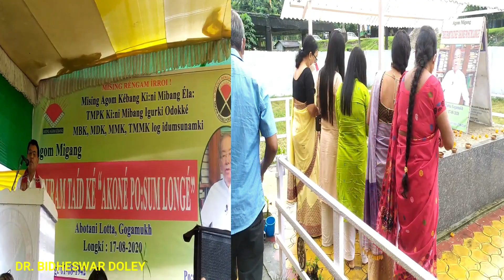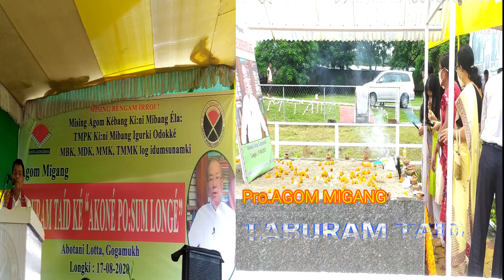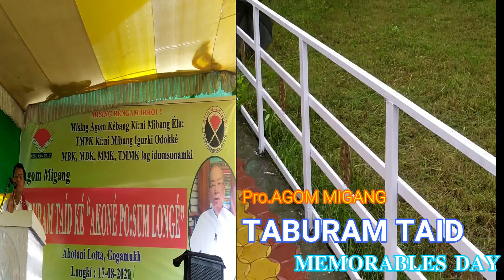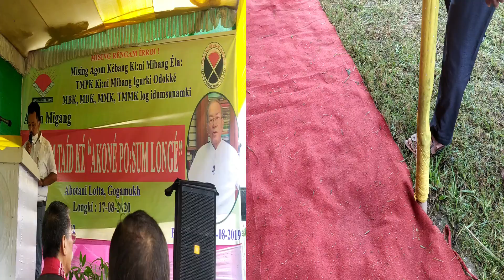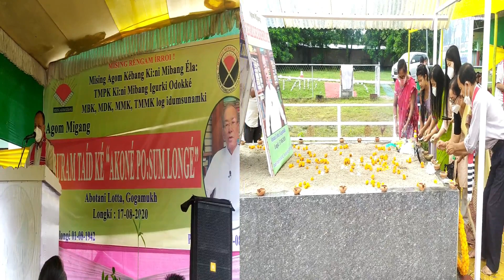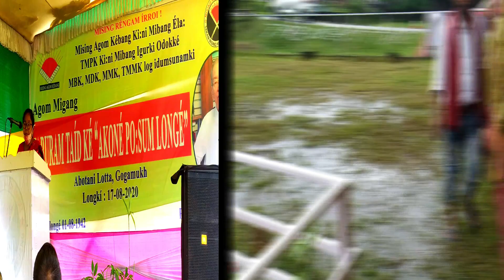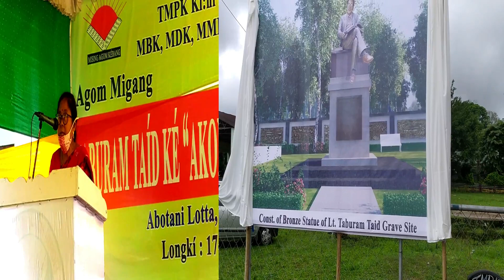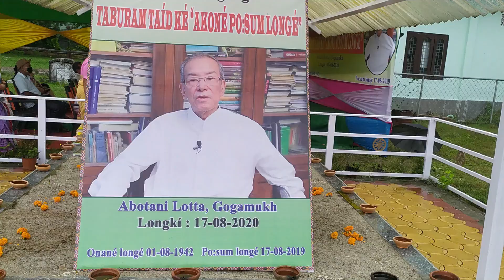Taburam Taid Sir ke mepang longe// KAMAN AO PK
professor Agom Migang Taburam Taid Sir ké Akoné Po:sum longé. Ngoliké Agom Abo dictionary, grammar, peom Aadné, Aling biné bi Silo ngoluké kérasé kamabo 😭😭😭😭.যিজনে এই পৃথিৱীত এটা মিচিং জাতি আছে বুলি আমাক পৰিচয় কৰালে সি আজি আমাৰ মাজত নাই।